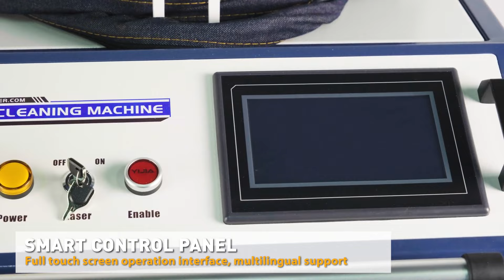SFX Continuous Laser Cleaning Machine Demo Case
This video is SFX continuous laser cleaning machine demo case. 1000w 1500w 2000w laser cleaning machine, no contact cleaning, no damage to substrate. Upgrade cleaning head, continuous operation without burning the lens. cleaning width up to 160mm, fast cleaning speed.